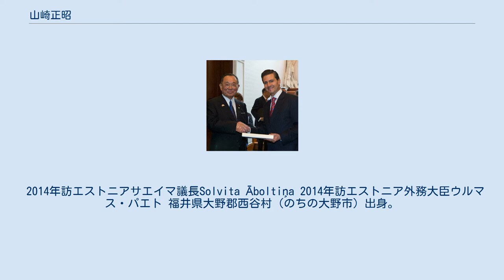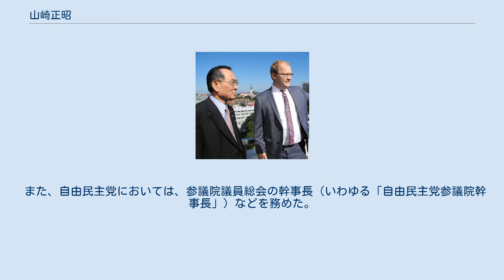山崎正昭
山崎 正昭（やまざき まさあき、1942年5月24日 - ）は、日本の政治家。
自由民主党所属の参議院議員（5期）、自民党福井県連会長。
 福井県大野市議会議員（1期）、福井県議会議員（4期）、福井県議会議長（第73代）、参議院議院運営委員長、参議院武力攻撃事態への対処に関する特別委員長、内閣官房副長官、参議院政府開発援助等に関する特別委員長、自由民主党参議院幹事長、参議院副議長（第29代）、参議院議長（第30代）などを歴任した。
 2014年訪エストニアサエイマ議長Solvita Āboltiņa 2014年訪エストニア外務大臣ウルマス・パエト 福井県大野郡西谷村（のちの大野市）出身。
福井県大野市議会議員、福井県議会議員を経て参議院議員となる。
参議院では議院運営委員長、武力攻撃事態への対処に関する特別委員長、政府開発援助等に関する特別委員長などを務めた。
その後は副議長、続いて議長に就任した。
 また、自由民主党においては、参議院議員総会の幹事長（いわゆる「自由民主党参議院幹事長」）などを務めた。
第1次小泉第2次改造内閣では内閣官房副長官に就任し、第3次小泉内閣まで務めた。
 2015年訪メキシコの大統領エンリケ・ペーニャ・ニエト